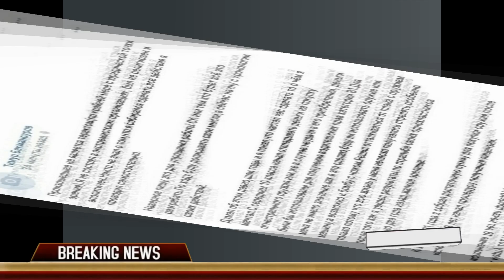Телефонный разговор отца Тимура Бекмансурова Я сам в шоке до сих пор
Отец Тимура Бекмансурова — молодого человека, устроившего стрельбу в пермском вузе, рассказал о сыне.  По словам мужчины, он живет в Самаре, а Тимур проживает с матерью в Перми. Должен был приехать в Пермь: сейчас опрос, допрос будет уже здесь. Я сам в шоке до сих пор, прийти не могу в себя. Что же он такое вообще сделал, — сказал отец подозреваемого.
Он рассказал, что разговаривал о случившемся с матерью и бывшей женой, матерью Тимура, — женщина в это время была на допросе в полиции. Бекмансуров отметил, что его бывшая супруга была в шоке, не могла нормально разговаривать.
Сколько я с Тимуром  ни общался, он увлечен только компьютером. Я говорю: Почему ты гулять не ходишь? — Я не хочу гулять, я сижу за компьютером, — поделился отец семейства.
Утром в понедельник, 20 сентября, вооруженный мужчина проник на территорию кампуса Пермского государственного университета с травматическим оружием и открыл стрельбу. По факту произошедшего СК РФ возбудил уголовное дело об убийстве. Личность подозреваемого была установлена, его задержали. По последним данным Минздрава, в результате стрельбы пострадали 24 человека, шестеро погибли.

Тимур Бекмансуровтың әкесі телефонмен сөйлесті. Мен өзім әлі де шоктамын
Пермь университетінде атысты ұйымдастырған жас Тимур Бекмансұровтың әкесі баласы туралы айтты. Ер адамның айтуынша, ол Самарада тұрады, ал Тимур анасымен Пермьде тұрады. Мен Пермьге келуге мәжбүр болдым: енді жауап алу, жауап алу қазірдің өзінде осында болады. Мен өзім әлі де есеңгіреп тұрмын, өзіме келе алмаймын. Ол жер бетінде не істеді, - деді күдіктінің әкесі.
Ол өзінің анасы мен бұрынғы әйелі Тимурдың анасына не болғанын айтқанын айтты - бұл кезде әйел полицейлерден жауап алды. Бекмансұров бұрынғы әйелінің күйзелгенін, қалыпты сөйлей алмайтынын атап өтті.
Тимурмен қанша сөйлескенмен, оны тек компьютер қызықтырады. Мен айтамын: сен неге серуендемейсің? «Мен жүргім келмейді, мен компьютерде отырмын», - деп бөлісті отбасының әкесі.
Дүйсенбі күні, 20 қыркүйекте таңертең қарулы адам травматикалық қарумен Пермь мемлекеттік университетінің кампусына кіріп, оқ жаудырды. Оқиға фактісі бойынша РФ ХК адам өлтіру бойынша қылмыстық іс қозғады. Күдіктінің аты -жөні анықталып, ол ұсталды. Денсаулық сақтау министрлігінің соңғы мәліметі бойынша, атыс салдарынан 24 адам жараланды, алты адам қаза тапты.

Telephone conversation of Timur Bekmansurov's father I myself am still in shock
The father of Timur Bekmansurov, a young man who organized the shooting in a Perm university, spoke about his son. According to the man, he lives in Samara, and Timur lives with his mother in Perm. I had to come to Perm: now the interrogation, the interrogation will already be here. I myself am still in shock, I cannot come to my senses. What on earth did he do, said the suspect's father.
He said that he had talked about what had happened to his mother and ex-wife, Timur's mother - the woman was being interrogated by the police at that time. Bekmansurov noted that his ex-wife was in shock, could not speak normally.
No matter how much I talked to Timur, he is fascinated only by the computer. I say: Why don't you go for a walk? “I don’t want to walk, I’m sitting at the computer,” the father of the family shared.
On Monday morning, September 20, an armed man entered the Perm State University campus with a traumatic weapon and opened fire. On the fact of the incident, the RF IC opened a criminal case for murder. The suspect was identified and he was detained. According to the latest data from the Ministry of Health, as a result of the shooting, 24 people were injured, six were killed.